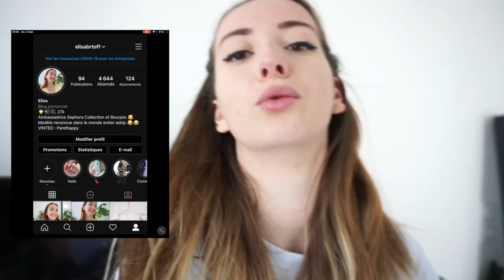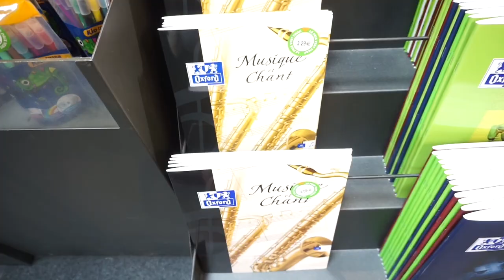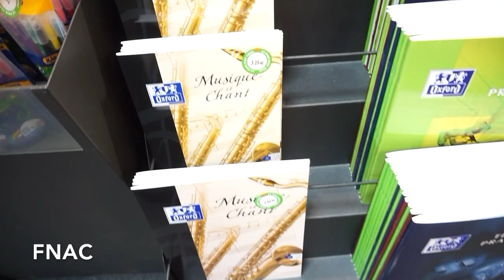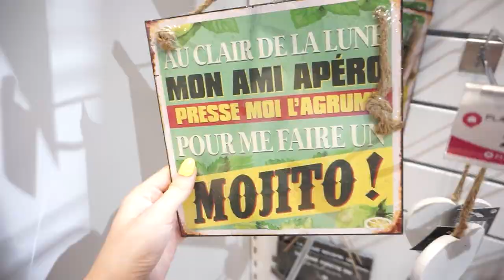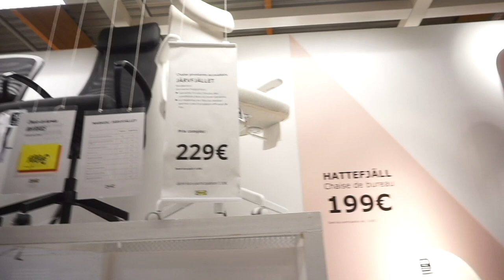VLOG DE RENTREE : IKEA & ACTION (HAUL)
Un vlog ikea !

5€ dans ta cagnotte si tu t'inscris avec ce lien